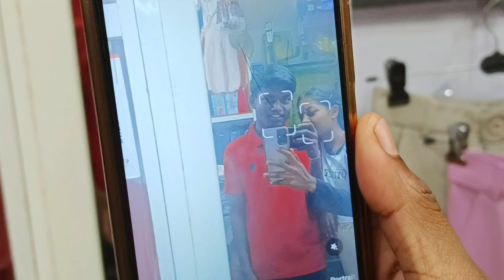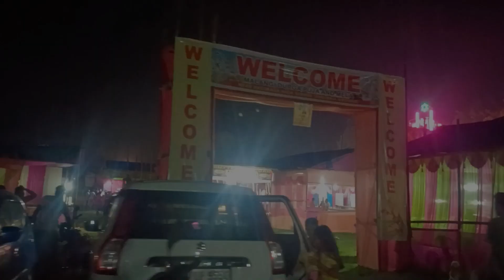Durga Puja shoping 🥰 // Kapda Dokan Mai Chala Bohariye Dhekop 😁 // Hasimara Sadri Vlog ❤️/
Durga ke sath shoping bisra । durga ।।